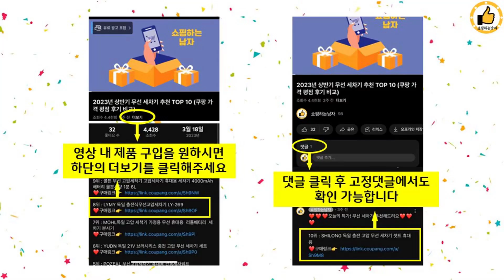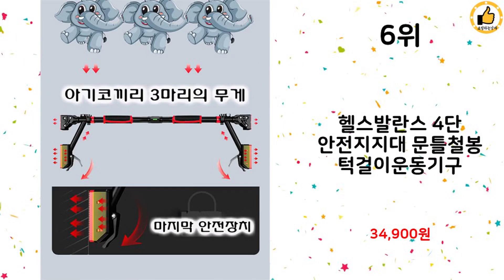2024년 하반기 쇼핑남이 추천하는 문틀철봉 TOP 10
2024년 하반기 쇼핑남이 추천하는 문틀철봉 TOP 10을 소개해드립니다.

10위 : [극강 고정] 프리미엄 3중 안전 문틀 철봉 가정용 턱걸이 운동

9위 : 코멧 문틀흠집방지 안전철봉 1개

6위 : 헬스발란스 4단 안전지지대 문틀철봉 턱걸이운동기구

5위 : TANI 가정용 다용도 철봉 운동기구, 블랙

4위 : 문틈 방문 집 가정 벽부착 실내용 문틀 철봉 문 벽 가정용 턱걸

3위 : 루아즈 2중 잠금 프리미엄 가정용 철봉, 블랙

1위 : 루아즈 가정용 턱걸이 바 풀업 운동기구 문틀 철봉 LUAZ-NS

 감사합니다